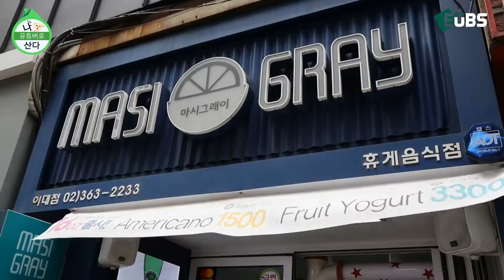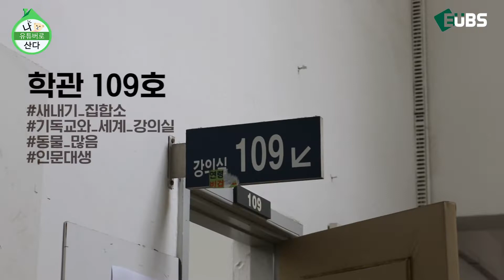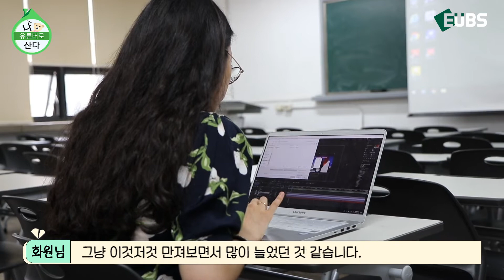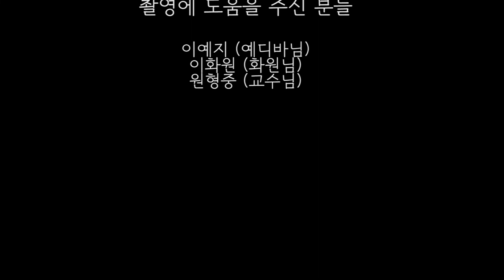[EUBS 자유기획] 나 유튜버로 산다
[EUBS 제2회 수습국원 방송제 2팀 영상]

교수님부터 재학생까지 유튜버 이화인들의 일상을 파해친다!
이화여대를 빛내고 있는 그들,
유튜버 예디바, 화원, 골프원의 일상을 지금바로 영상을 통해 확인해주세요! :)